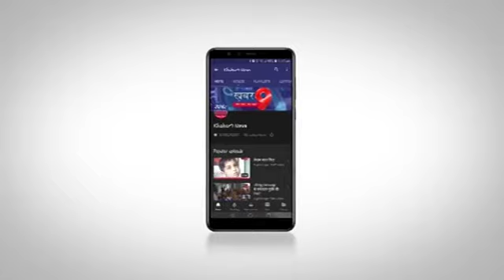पेटलावद शा.उत्कृष्ट उमा.वि. में सांस्कृतिक कार्यक्रम व पुरस्कार वितरण का हुआ कार्यक्रम